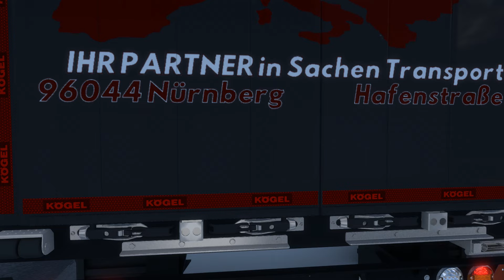ETS2 1.50 | Das neue/alte Fahrzeug, zwei Kunden in Österreichs | #046 NordSüdTransporte auf Tour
MODS : @wolli1255 @fred @kingcustom  @3D-Wolf  @Max2712  Virtual Truck Styling, ProMods, ERN,
Hardware : Logitech G29, Logitech Side Deck
Zur Story:
NordSüd Transporte vGmbH mit Sitz in Nürnberg
Eigentümer: JeyJey on Tour
Büro: Marco (virtueller Mitarbeiter)
Dirk: Fahrer (virtueller Mitarbeiter)